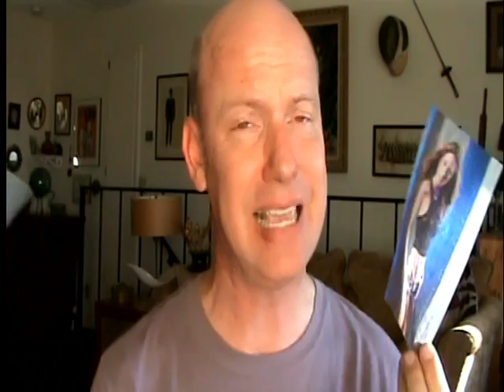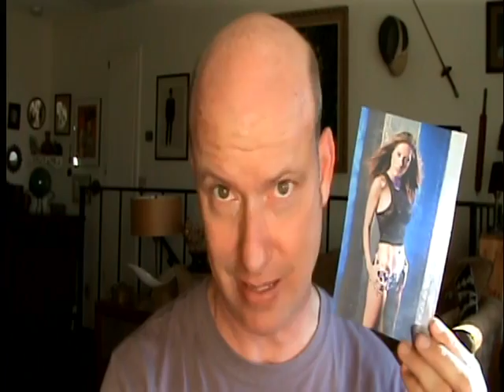SASHA ALEXANDER gets a zap from the Gaydar Gun! Find out what it says!!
Uber sexy Sasha Alexander gets a zap from Terry Ray and the Gaydar Gun!  If you have a favorite celeb you want to Terry to zap OR if you'd like to get your own Gaydar Gun just check out the AND if you're on Facebook check out "Gaydar Gun".